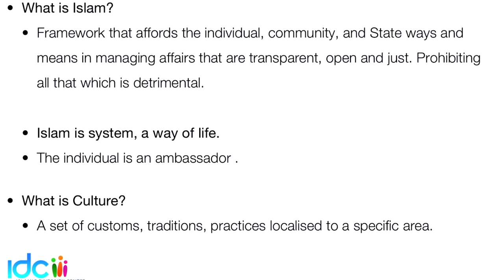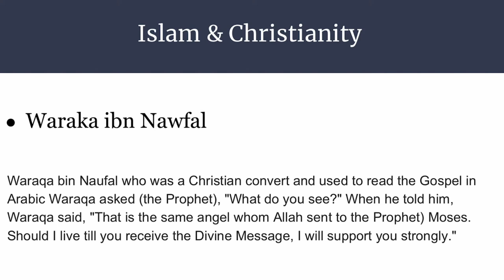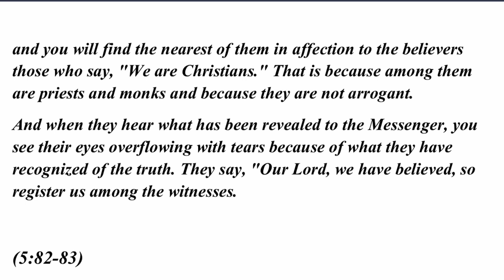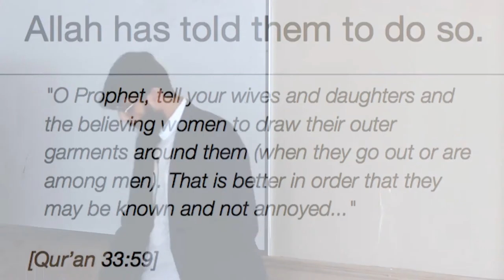Islam Uncovered | Islam vs Culture | Muslim But Committing Sins | Hijab | Understanding Translations